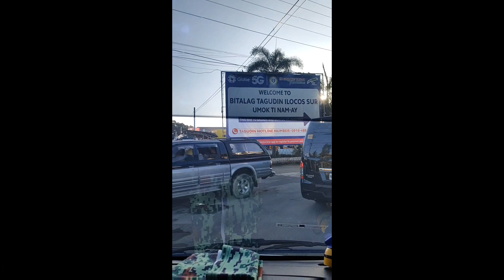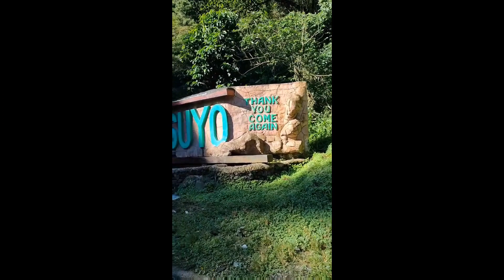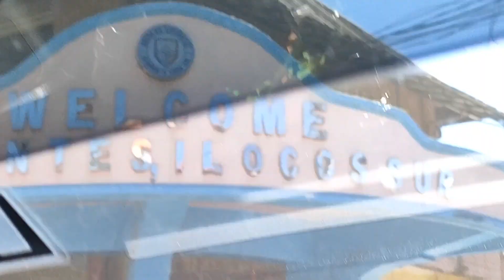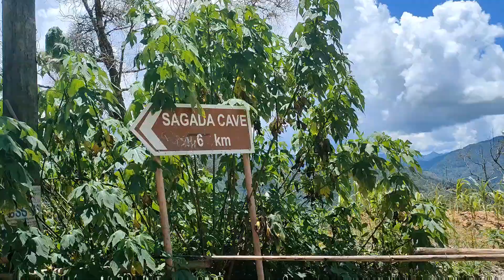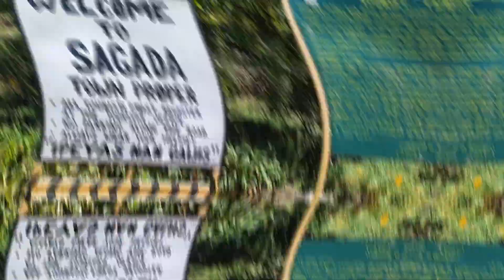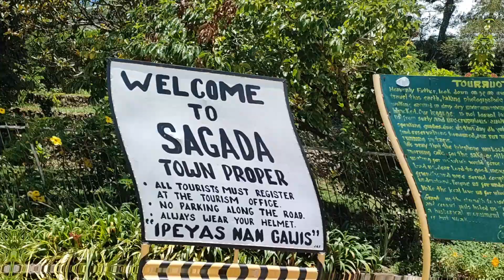Road trip to Sagada via Suyo Cervantes Rd. Ilocos Sur